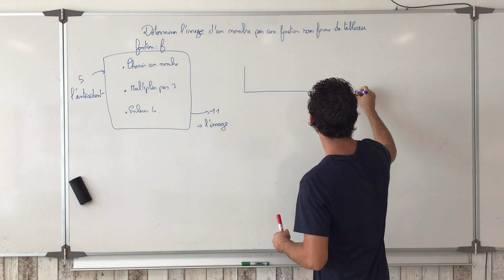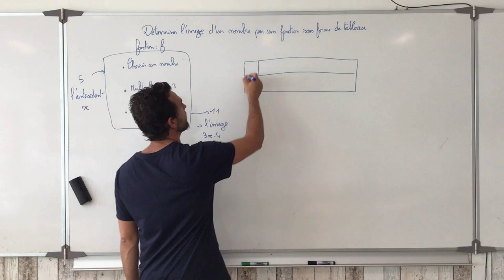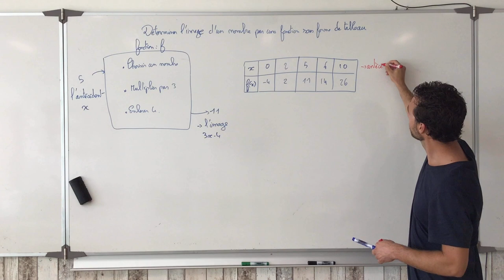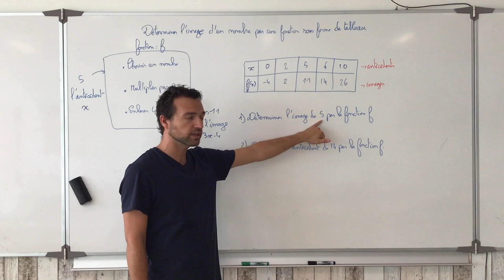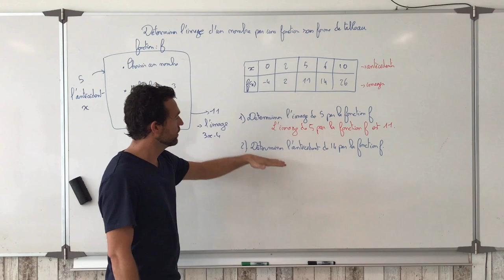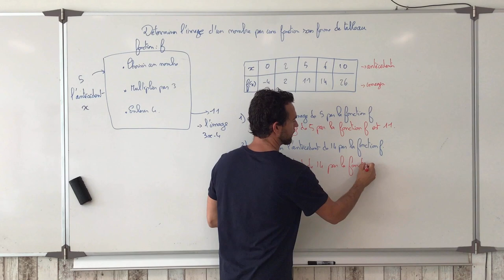Utiliser une fonction sous forme de tableau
On montre comment utiliser une fonction sous forme de tableau pour déterminer image ou antécédent.